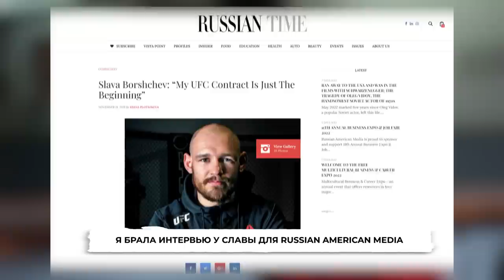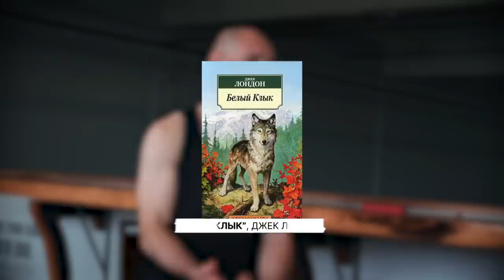Как стать бойцом UFC? История кикбоксера и бойца ММА Славы Борщева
Как живет и работает кикбоксер, боец UFC Слава Борщев в Сакраменто, Калифорния. Пару лет назад вместе с семьей он приехал из Волгограда с одной целью - попасть в UFC. И в конце прошлого года, поразив самого Дана Уйата, президента UFC, Слава подписал контракт с организацией. Его путь - настоящая история о том, как даже живя в маленьком городе России, ставить перед собой большие международные цели и приходить к ним.

Тайм-коды:

00:00 О чем этот выпуск?
1:50 UFC - цель или ответственность?
2:50 Почему Слава выбрал такой травмоопасный спорт?
8:40 «Надо умереть на ринге, да умру, Господи, я так размышлял»
9:20 Когда и почему Слава Борщев хотел бросить спорт?
14:25 Почему Слава Борщев решил уехать в США?
18:00 Отличие кикбоксинга от ММА
20:46 «Мой родной Волгоград меня всегда устраивал, я никогда не хотел в Америку»
25:17 Как устроен зал, где тренируется Слава и другие бойцы UFC?
31:00 Отношение к популярности и бесцеремонным поклонникам
34:00 Что значит стать мужчиной?
36:20 Знаменитый танец Славы Борщев после победы в первом бою UFC. Зачем?
39:20 Как Слава Борщев попал в UFC?
48:20 Слава проиграл второй бой в UFC. Почему?
50:50 Про деньги. Сколько хочет зарабатывать? И почему сейчас дерётся только ради денег?
52:20 Встретили парня, который вышел из тяжелой болезни
53:30 Пришли к клетке. Где тренируется Слава? Почему важна клетка для Защиты?
56:55 «Чтобы следить за ММА нужно понимать, что происходит»
59:00 Про разрыв мениска
1:00:50 И снова про деньги. На что хочет потратить крупную сумму денег?
1:03:00 Сколько зарабатывают бойцы UFC?
1:04:50 Как Слава Борщев сделал рабочую визу в США?
1:08:52 О здоровье в единоборствах.
1:12:10 Про детей и спорт
1:15:00 Как выключить агрессию дома?